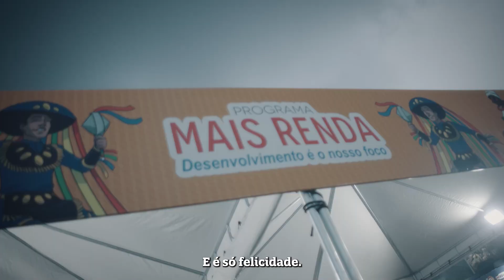Maranhão de Reencontros voltou!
Acesse o portal do Maranhão e fique por dentro de notícias e serviços para você!